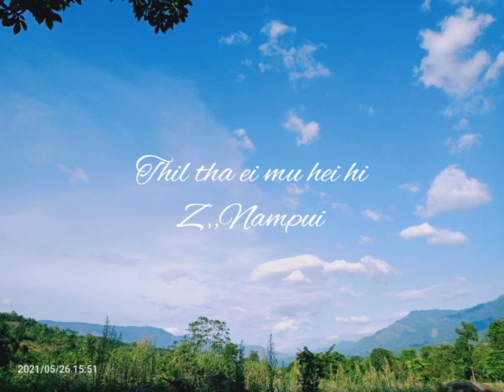Thil thra ei mu hei hi by Z.Nampui